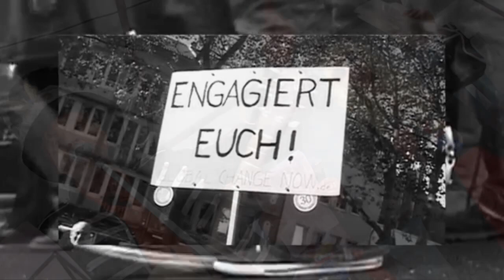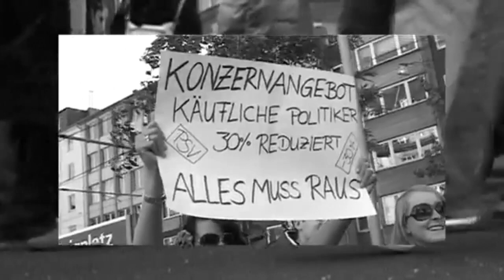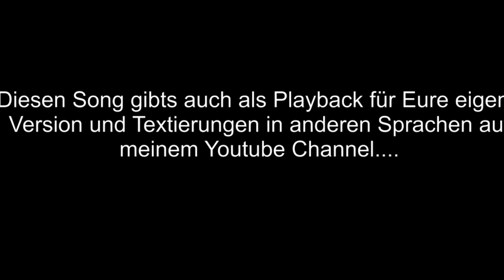"Occupy this town" der Song aus Köln zur Occupybewegung - Hardy S. Party und Niranjana A.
OCCUPY THIS TOWN  by Niranjana Adelsberger & Hardy S. Party:

Wisst Ihr schon durch unsern Konsum
bringen wir uns selber um, weil wir
dem Planeten, auf dem wir leben,
für das Wachstum alles nehmen.
Bodenschätze landen auf dem Müll
weil jeder neues Spielzeug will
verpackt in Plastik eingeschweißt und
um die halbe Welt gereist

Wisst Ihr schon, für Geld und Gier,
achtet man kein Leben mehr!
Mensch und Tier wird tot gequält
nur der Profit ist das, was zählt,
Kinderarbeit ist genehm weil
wir auf Schokolade steh'n?
Auch der Kaffee, der ist uns wichtig, die
dafür schuften null und nichtig?

Ref:
Occupy this town, erhebt Eure Stimmen
 time for a change, jetzt wird es gelingen -
 wir ändern das Spiel, lassen alle gewinnen
 Occupy the world, erhebt Eure Stimmen !
Wisst Ihr schon Krieg und Terror -Wahn
kurbeln nur die Wirtschaft an
Die Waffenindustrie, sie lacht
aus Leid und Tod hat sie Geld gemacht!
Die Verluste ans Volk, Gewinne privat,
so geht der Umverteilungsstaat
Wir haben diesen Wahnsinn satt
darum besetzen wir die Stadt !

 Occupy this town...
Wisst Ihr schon jetzt ist's so weit:
wir brechen auf in die neue Zeit
ohne Zins und Schuldengeld
erschaffen wir 'ne bessre Welt
Schluß mit Konkurrenz und Neid und
mit Macht zum Zeitvertreib
Erst jenseits von dem „Dir" und „Mir"
kommt Heilung in das große WIR.

 Occupy this town... ocupamos el mundo
 time for a change... cambiamos las reglas
 Wir ändern das Spiel... un juego nuevo
 Occupy the world... levantamos las vozes !